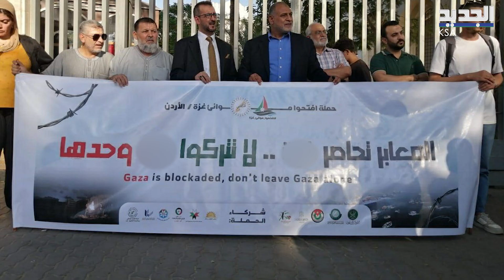السعودية تتأهب لدعم القطاع وأصوات تتهم المملكة بتجاهل معاناته.. ما القصة؟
على وقع الاتهامات التي وقعت على رأس السعودية بعد ما قامت به من تنظيم مشاريع جديدة لنهضة السعودية من موسم الرياض وافتتاح المطارات والمهابط ورعاية كأس العالم لعام 2032 وافتتاح كأس العالم للرياضات الالكترونية تعرضت المملكة لحملة تنمر ورفض لخطواتها في ظل الاحداث الأخيرة الواقعة في القطاع، مع العلم أن السعودية على ارض الواقع  لم تتخلى عن القضية الفلسطينية أبداً على عكس ما تم تداوله فكانت بداية خطواتها بتجميد علاقات التطبيع مع إسرائيل ومن ثن التنديد ورفض كل الاعمال الإسرائيلية التي تقام بحق الشعب الفلسطيني ومن ثم دعت الى وقف الاعمال العسكرية في غزة ودعت الدول العربية لعقد اجتماع طارئ لإنقاذ القطاع.